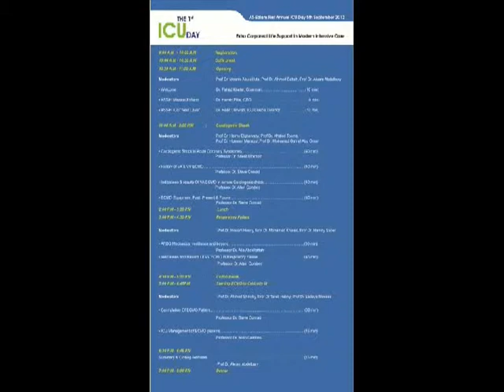بيان صحفي مستشفى السلام الدولي تقيم أولى مؤتمراتها الدولية عن العناية المركزة